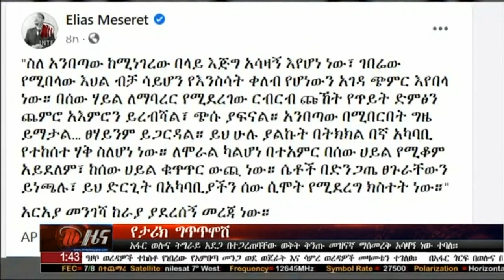አማርኛ ዜና - አፋር ወሎና ትግራይ አደጋ በተጋረጠባቸው ወቅት ቅንጡ መዝናኛ ማስመረቅ አሳዛኝ ነው ተባለ። መስከረም 30/2013 ዓ/ም